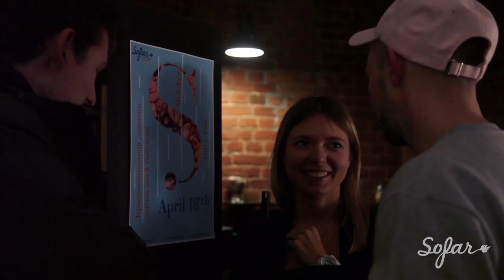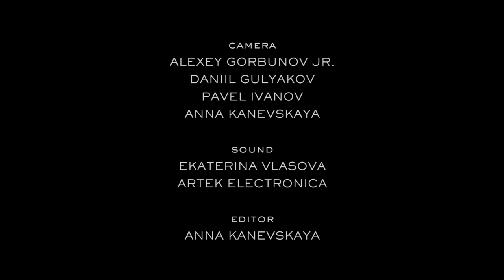Dirty Talk - Dirty Thoughts | Sofar Moscow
Dirty Talk performing "Dirty Thoughts" at Sofar Moscow on April 18th, 2017

Artist: Dirty Talk

Filmed by: Alexey Gorbunov Jr., Daniil Gulyakov, Pavel Ivanov & Anna Kanevskaya

Edited by: Anna Kanevskaya

Audio by: Ekaterina Vlasova & Artek Electronica